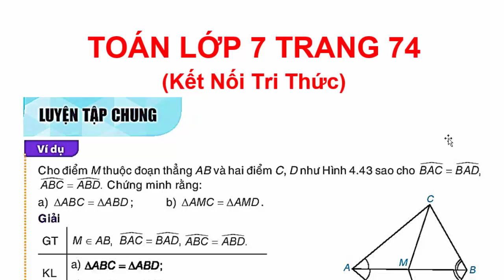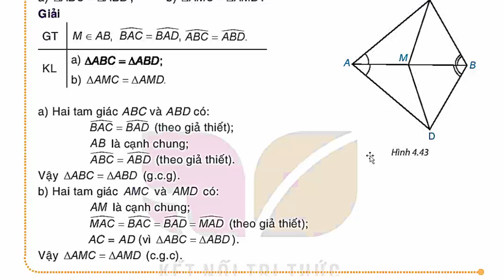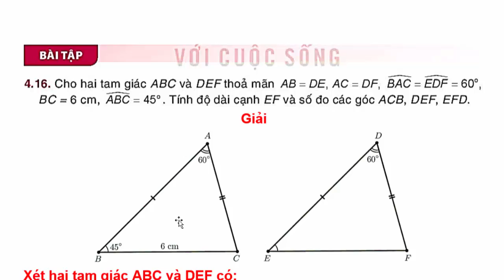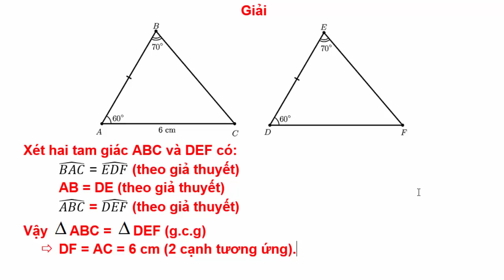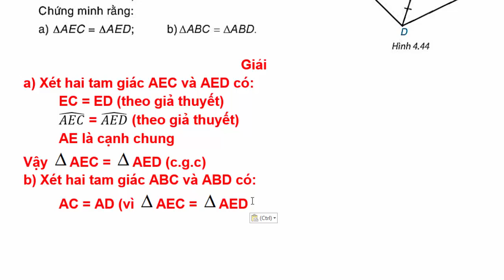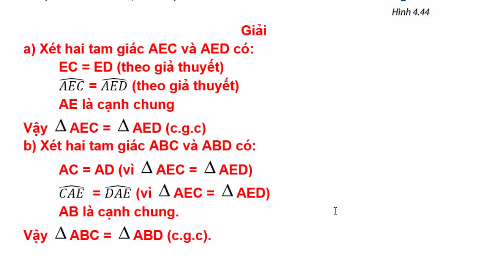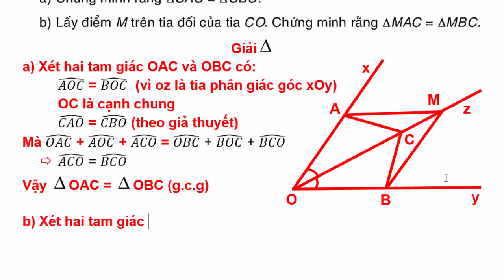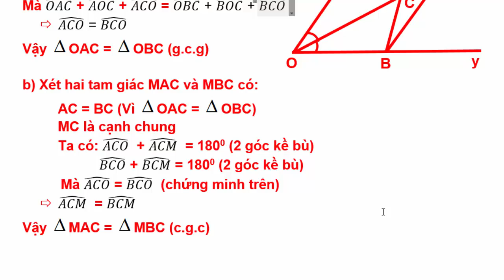Toán Lớp 7 Chương 4 Luyện Tập Chung | Trang 74 | Kết Nối Tri Thức